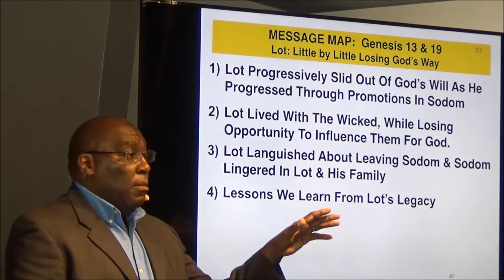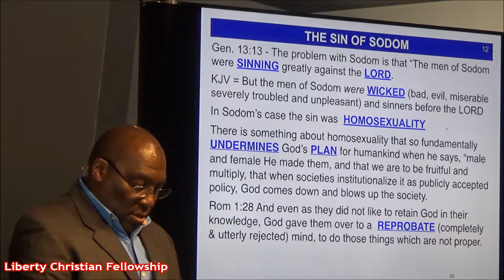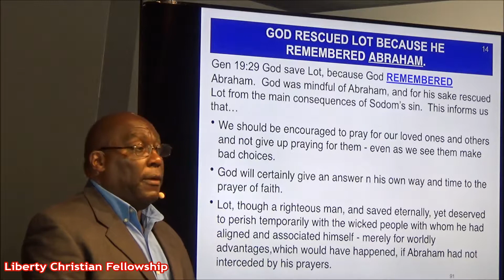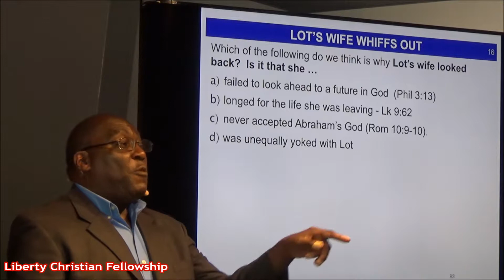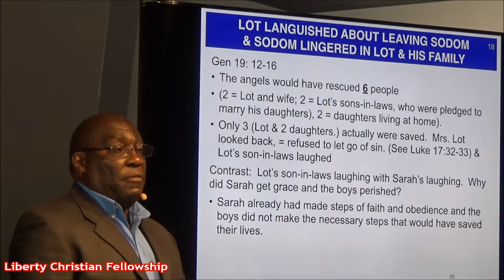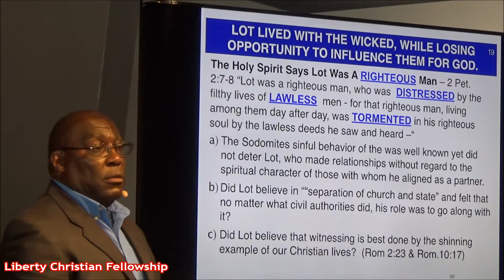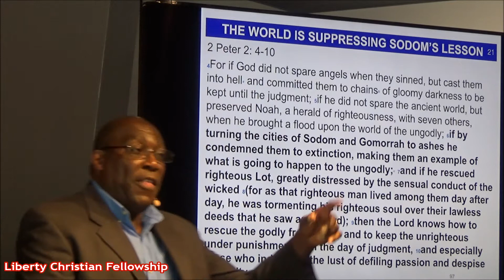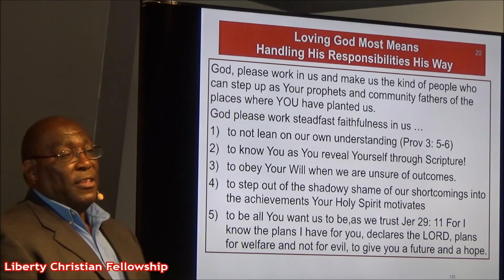"Lot: Little by Little Losing God's Way" with Pastor Earl Wallace 9-17-17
This is Liberty Christian Fellowship's one hundred twenty third service, held in the YFC Adventure Center, Halfmoon, NY.    September 17, 2017.

Message:  "Lot: Little by Little Losing God's Way"